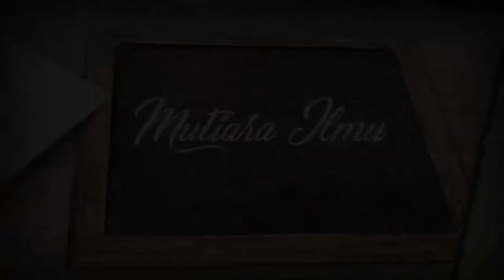15 Tips Mengatasi Masalah | Ustadz Najmi Umar Bakkar